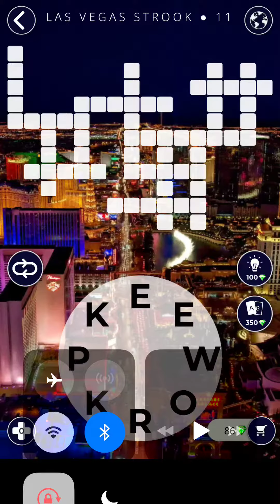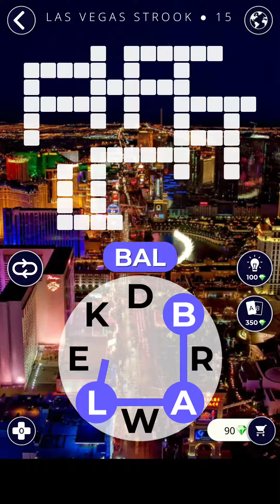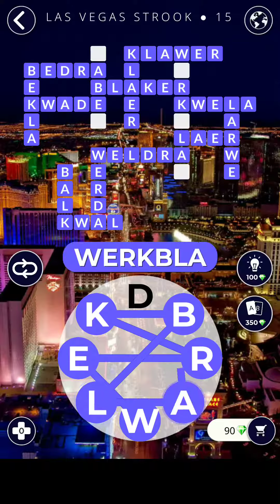Words Of Wonders Las vegas strook Vlak 11 12 13 14 15 16